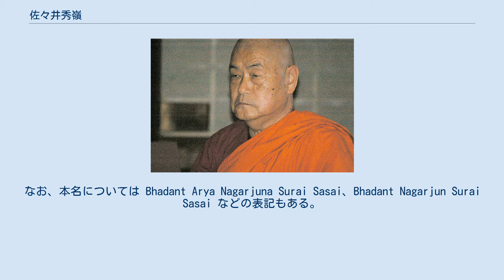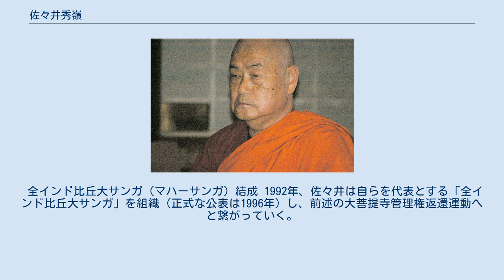佐々井秀嶺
ビームラーオ・アンベードカル
佐々井 秀嶺（ささい しゅうれい、1935年8月30日 - ）は、インドの僧。
インドラ寺住職。
インド名はアーリヤ・ナーガールジュナ (Bhadant-G Arya Nagarjuna Shurai Sasai)。
なお、本名については Bhadant Arya Nagarjuna Surai Sasai、Bhadant Nagarjun Surai Sasai などの表記もある。
インド国籍取得前の本名は佐々井 実。
 インドで活動している日系インド人（一世）の僧である。
ナーグプルのインドラ寺（インドラ・ブッダ・ヴィハール）にて住職を務めている。
カースト未満の身分のダリット（不可触賤民）の人々を仏教へと改宗させるアンベードカルのインド仏教復興運動の中心人物の一人となっている。
 僧侶としての日常的な勤行や布教、一般信徒の求めに応じての冠婚葬祭や子供の名付け、インド各地での仏教式典や大改宗式の導師などの他に、下記のような活動を行っている。
 仏教寺院、福祉施設の建設運営 ナーグプル一帯において多数の寺院、学校、診療所、孤児院、老人ホームなどを建設、運営している。
資金は托鉢と寄付に依っている。
 マンセル遺跡・シルプル遺跡発掘 佐々井が行う事業のひとつに、考古学上その所在が謎となっている南天鉄塔の探究がある。
 若き日の佐々井がナーグプルに辿り着いて数年後、マンザー（マンセル）に「ナーガルジュナ（龍樹））連峰」という地名があるのを聞き、調査したところ仏像などいくつかの仏教遺跡の痕跡を発見する。
この地に仏教遺跡があると確信を深めた佐々井は長年に亘り調査を続け、1998年に龍樹遺跡発掘委員会を設立。
中央政府と共同で発掘調査を進め、数箇月後に巨大な仏塔を発見した。
その後も僧院跡などが次々と発掘されている。
佐々井はこの地に南天鉄塔があるのではないかと考えており、同様に龍樹と関わりがあるとされるシルプル遺跡の発掘も行っている。
 現在、両遺跡ともに発掘調査が進み、観光地としても名高い。
 インド政府少数派委員会（マイノリティ・コミッション） ヒンドゥー教勢力が圧倒的なインドにおいて、少数派となる各宗教（キリスト教、イスラム教、シーク教、仏教など）の発言権を確保するため、インド政府に設置されている委員会の仏教徒代表として、佐々井は2003年からの3年間就任している。
 その間、仏教徒の権利確保と仏教遺跡の管理権返還に関する政府内部への働きかけ、各州の少数派委員会にて仏教徒代表のいないケースへの提言を行っている。
また就任中、インド国内の祝祭日に関する提言を行い、仏陀生誕日、アンベードカル誕生日および入滅日がいくつかの州で休日に制定された。
 インド東部ビハール州ブッダガヤの大菩提寺は、仏陀成道の史実があるにもかかわらず、長らくヒンドゥー教徒の手により管理され、ヒンドゥー教の儀式および装飾が行われ続けていた。
 佐々井はこの現状に抗議し、大菩提寺の仏教徒への解放および関連する法律の改正を求め行動を起こしている。
ここでは主に1992年から1998年の間顕著に見られる大規模デモ行動についてまとめている。
これら運動は、僧侶、一般信徒合わせて数万人規模になることがしばしばある。
 1992年より集中して行われてきた一連の大菩提寺解放運動は、1998年10月13日をもって一旦終結する。
現在、大菩提寺の管理は仏教徒が実質的に行っている。
しかし寺院管理の法改正の要求は通っておらず、その後も形を変えてしばしば運動は行われている。
2002年、大菩提寺が世界遺産に登録されたことをきっかけに、国連本部より招待を受け、この年のジュネーブでの国連特別総会およびパリのユネスコ本部にて国際社会に向けてアピールを行う。
また44年ぶりに日本への一時帰国を果たした際、日本各地での講演において大菩提寺管理権返還の重要性を訴えている。
 全印度比丘総本山建設事業 1984年、佐々井は全インド比丘サンガ協会より、仏教の根本道場ならびに仏教徒の国際交流の場としての総本山をブッダガヤーに建設する委員に推薦された。
この協会は、当時としては数少ない仏教僧組織のひとつであったが、上座部仏教僧の集まりであり、佐々井とは思想を異にしていたため、それまで互いの接触はなく、突然の人事であった。
 当時の協会事務局長ダンマ・パーラや法首...